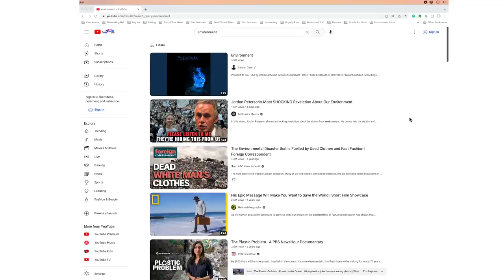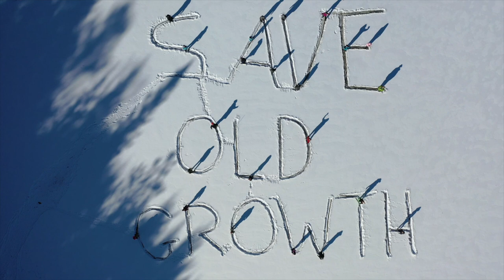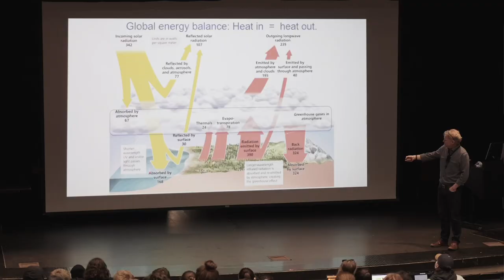ReWilding The Classroom trailer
ReWilding the Classroom educates viewers about the Youth Leadership in Sustainability initiative (YLS), a one-semester program that integrates curricular activities with the environment.